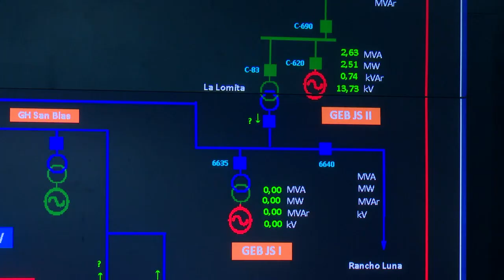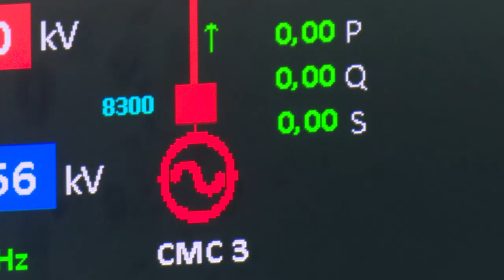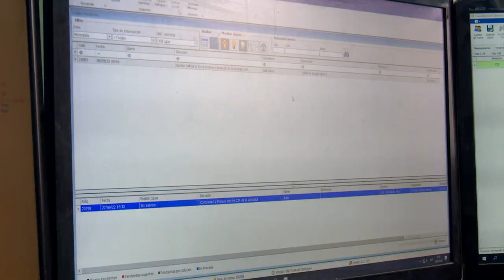Continúan trabajos para arrancada de termoeléctrica Carlos Manuel de Céspedes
Tras la caída del Sistema Electroenergético Nacional en la tarde de este martes, el Despacho de la Empresa Eléctrica de Cienfuegos y la Termoeléctrica Carlos Manuel de Céspedes, realizan esfuerzos para la arrancada de la unidad número tres de esta planta.